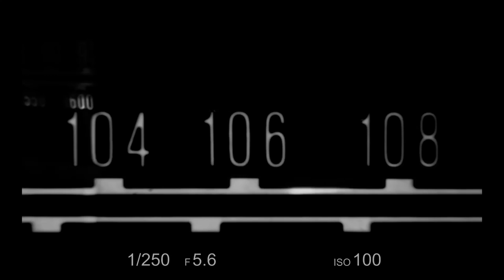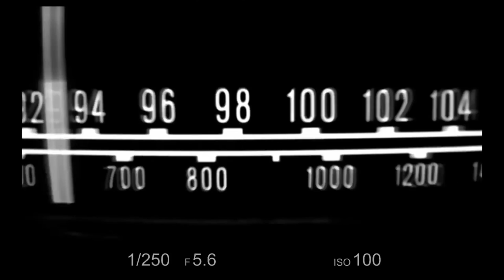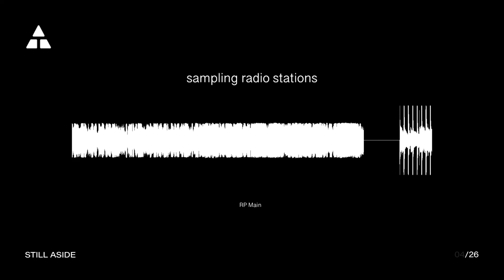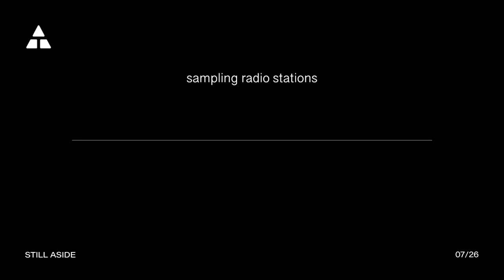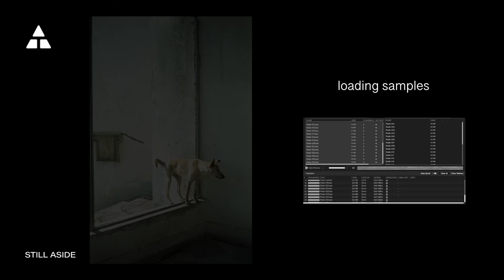STILL ASIDE | 51 | with Yentl Gijbels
Live improvised plunderphonic music, made out of radio sampling only; along with selected visual work from various authors.

Concept and performance by Kaltbluetler
Photography by Yentl Gijbels

Some radios at the start of the show have been silenced due to copyrights